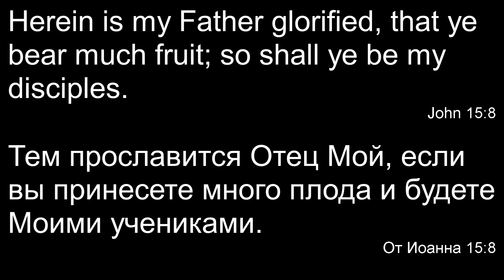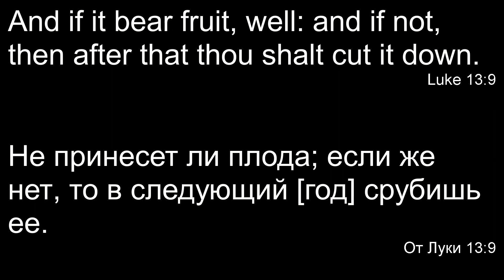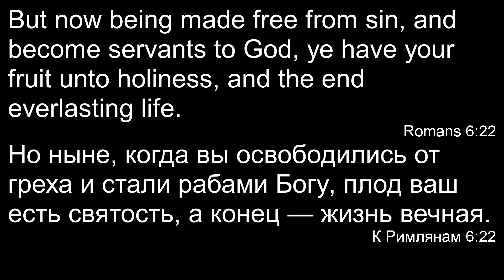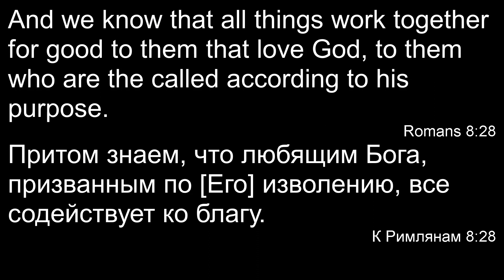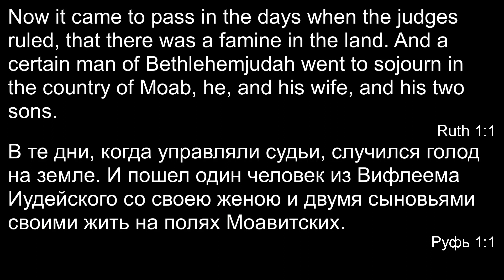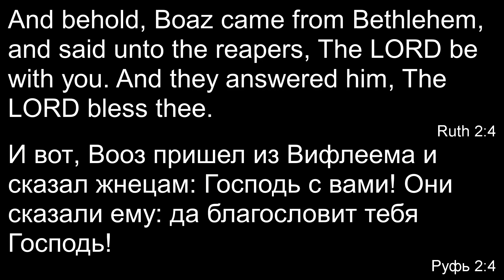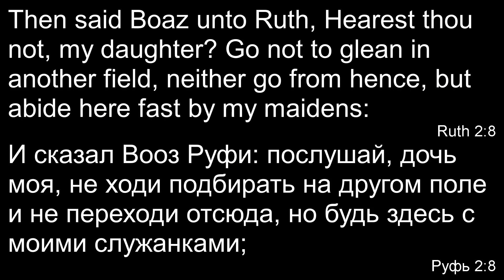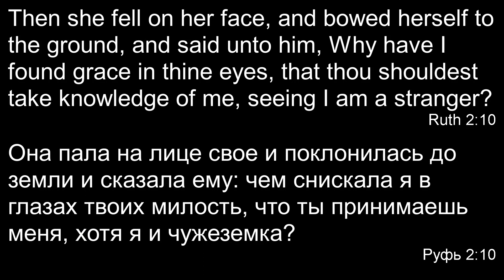Slavic Full Gospel Church Harvest Celebration service 101120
1 Preacher / Проповедник: (Time/Время 0:00) John 15;8 (От Иоанна 15;8); Matthew 3;5-12 (От Матфея 3;5-12); Isaiah 5;1-7 (Исаия 5;1-7); Luke 13;6-9 (От Луки 13;6-9); Sermon Topic / Тема: Be fruitful. / Будь плодоносным.

2 Preacher / Проповедник: (Time/Время 25:00)  Romans 6;20-22 (К Римлянам 6;20-22); Sermon Topic / Тема: Prepare your ground for seed. / Приготовь свою почву для семени.

3 Preacher / Проповедник: (Time/Время 36:49)  Romans 8;28 (К Римлянам 8;28); Ruth 1;1 (Руфь 1;1); Ruth 2;4-10 (Руфь 2;4-10); Sermon Topic / Тема: God is working in us to bring out the harvest. / Бог действует через нас чтобы принести урожай.